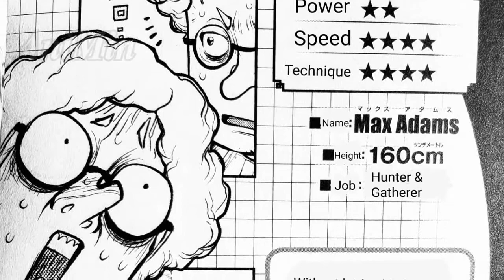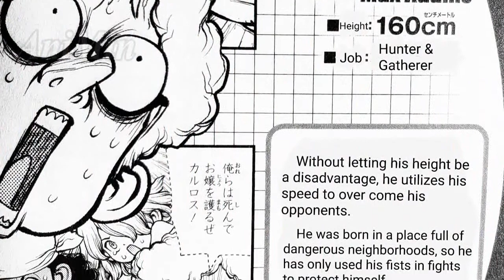Misi Membangkitkan 1 JUTA Orang | Terbentuknya Kota Jagung | Dr. Stone Chapter 168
Terimakasih
GBU.
Source by Manga